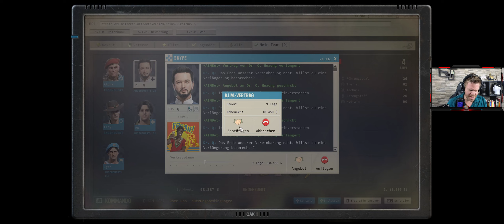#15 Let's Play Jagged Alliance 3